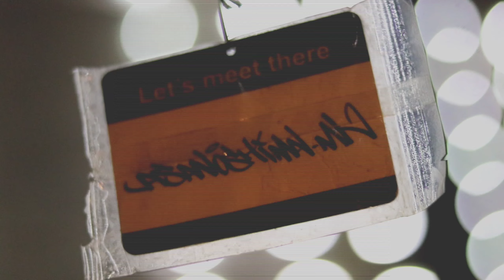asanosima item CM / 朝ノ島 / USDM / ﾄｰｷｮｰﾛｰｶﾙ /